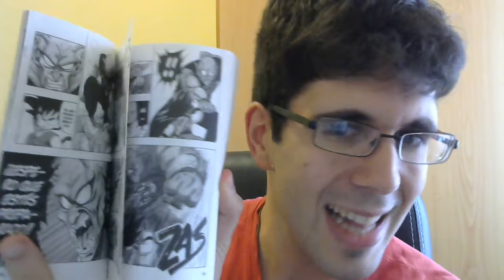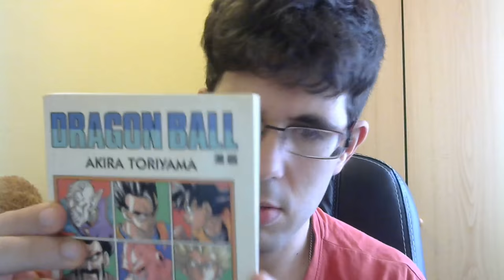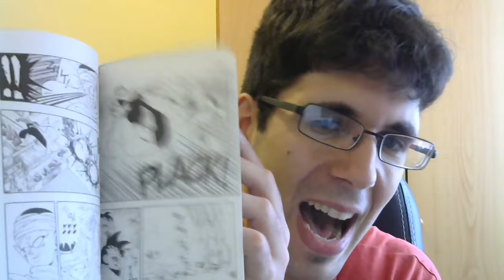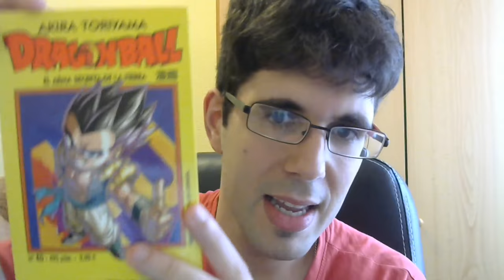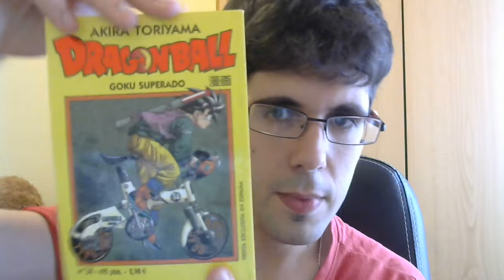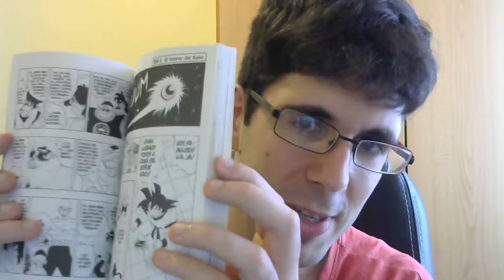UNBOXING | COLECCION COMPLETA DE COMICS DE DRAGON BALL